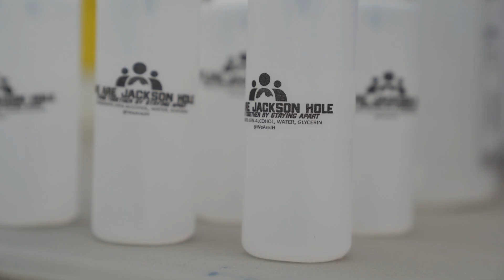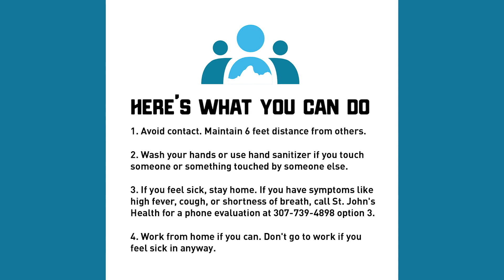New West KnifeWorks makes hand sanitizer for the Teton Valley